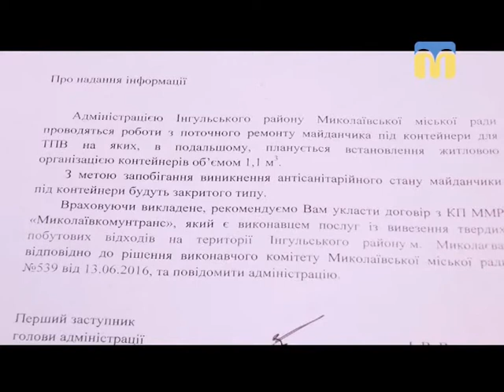29.05.2018. Тема дня. Проблема сміття в Миколаєві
Гість студії - Юрій Степанець, заступник Миколаївського міського голови.